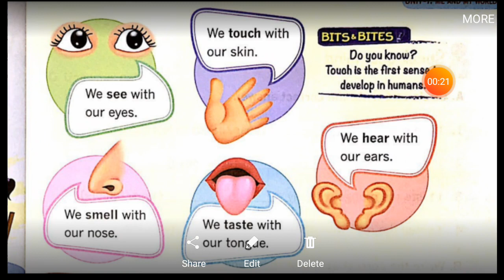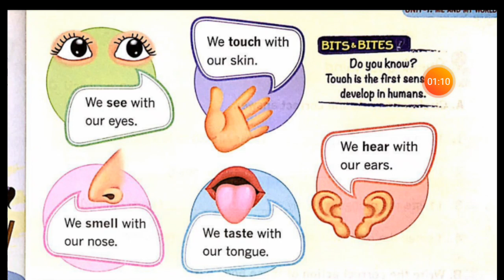I EVS CH2 PART3 (B) 29 05 2020